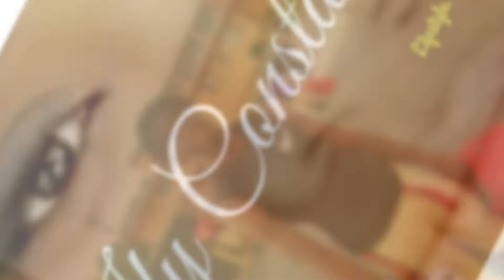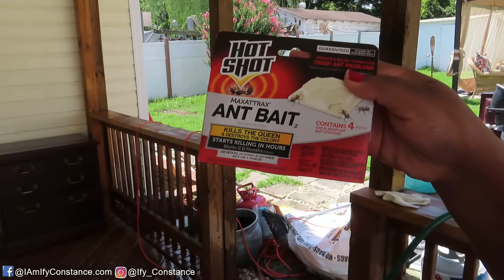Back Porch Makeover DIY I Ify Constance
Welcome to my Back Yard Makeover DIY video! Remember to Stay Safe & Humble My Loves!

We are looking for great music to feature in our vlogs!

John 3:16